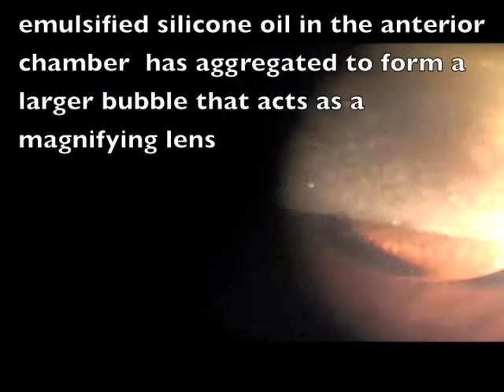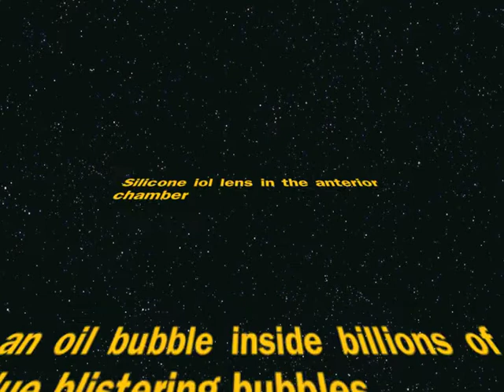billions of blue blistering bubbles in the anterior chamber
The silicone oil bubble acts like a magnifying  lens and enlarges micro-bubbles on the iris surface. User discretion advised. this video is just for fun.